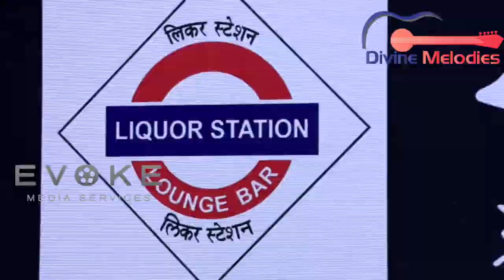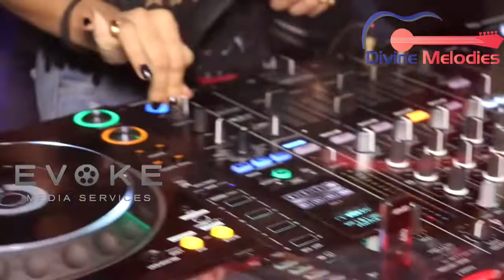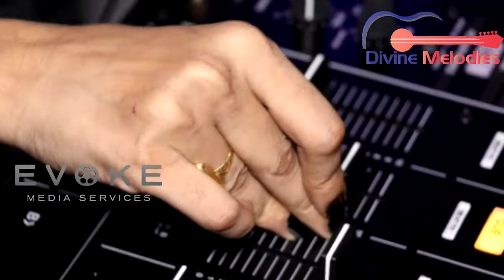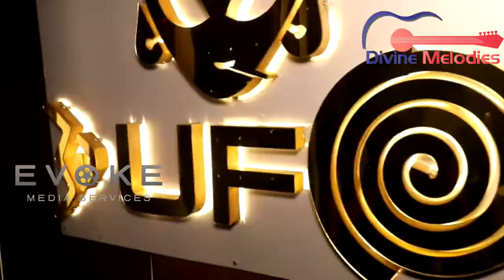India's First 3D UFO Lounge Bar Opning Celebration,With Abhijeet Sawant,Rahul Raj,Saloni Sharma कां